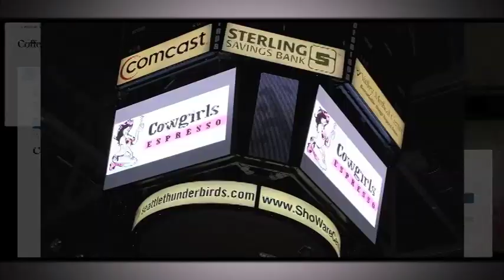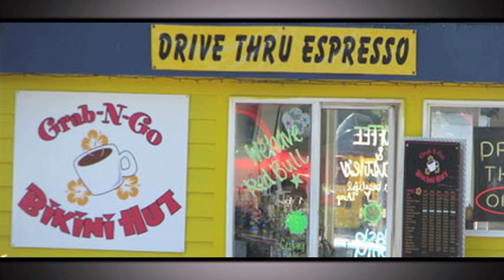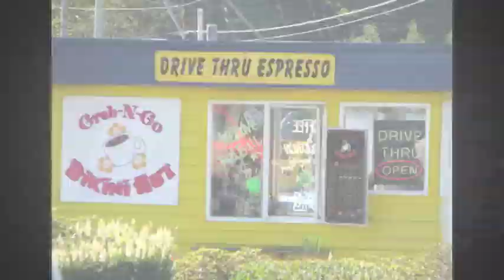"Cowgirls Espresso" Video Profile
Written, Directed, Produced and Edited by RCreative
Piece plays on YouTube, Facebook, and the "Cowgirls Espresso" Website
Also plays on RCreative's LinkedIn, Facebook and Digg page, which have a following of 500 plus entertainment professionals.